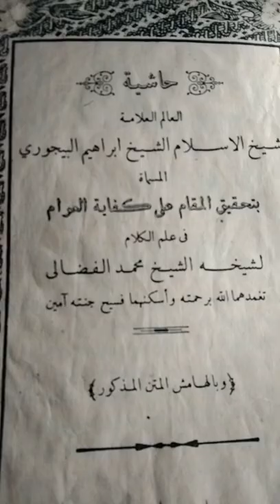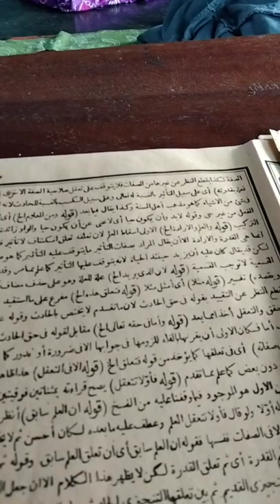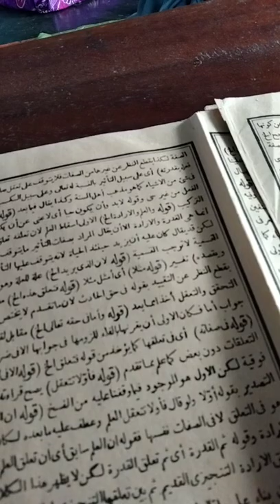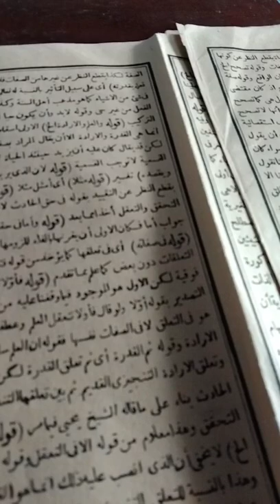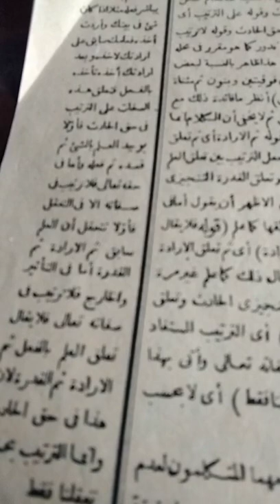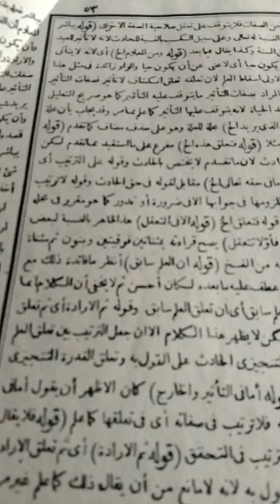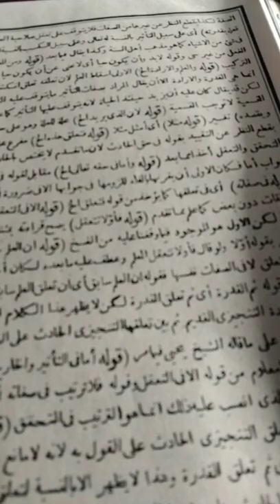شرح كفاية العوام قوله ومعلوم الخ أي لا يتأتى الفعل من غير حي